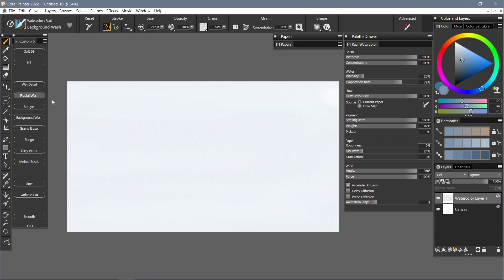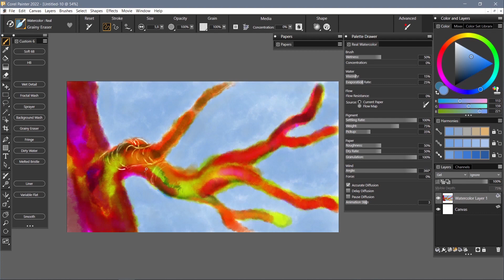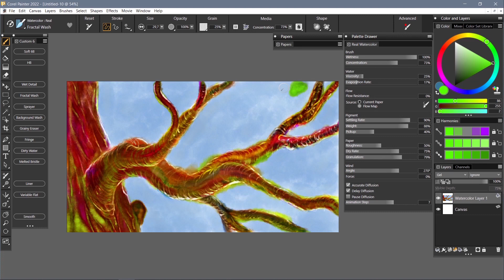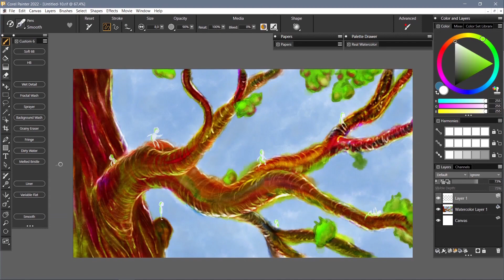Corel Painter 2022 - Branques in watercolors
It is painted in watercolours and a filter was added to give it atmosphere.

Small tree spirits have been painted on the branches in reference to the film Mononoke Hime by Hayao Miyazaki.

Digital drawing.

Composer: Wolfgang Amadeus Mozart - Overture
Song: The Magic Flute, K. 620
Performer: European Archive